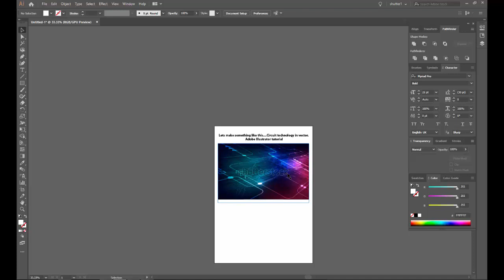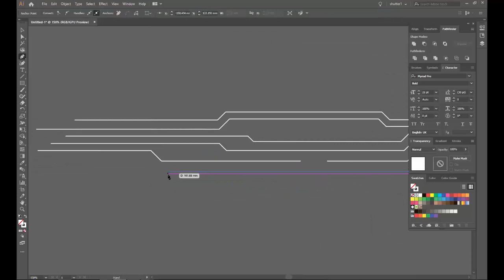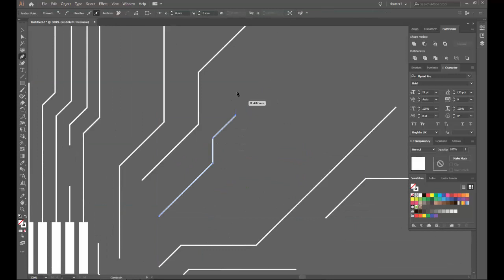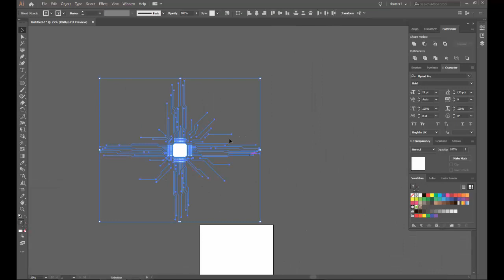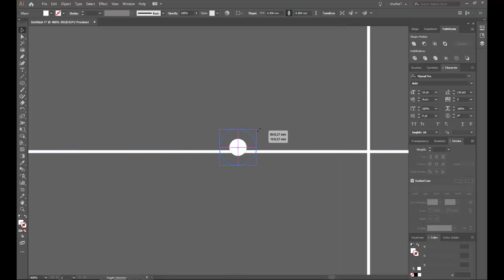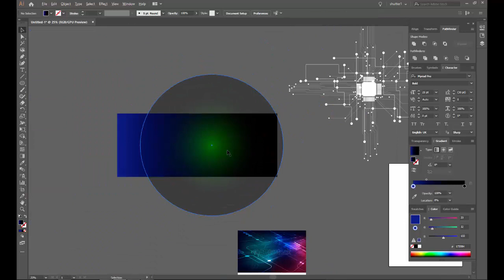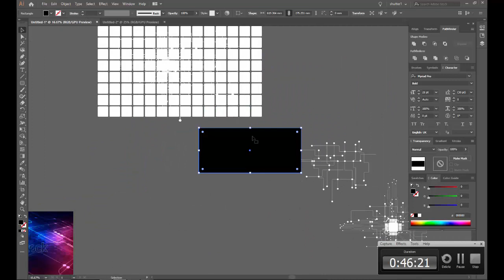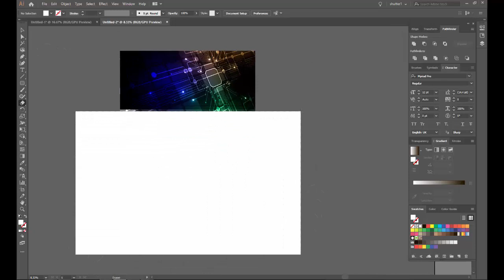Lets make something like this...Vector circuit background in Adobe Illustrator.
Adobe illustrator tutorial. You can create circuit vector background in Adobe Illustrator. Only see how it is easy. )

learn, education, logo, vector, illustrator, tools, design, create, circuit, platform, picture, tutorial, background, adobe illustrator tutorial, board, chip, glow, power, volt